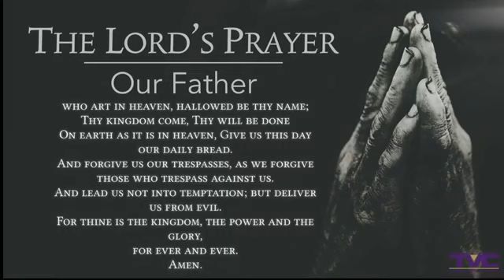2021-20-08 TVC Noon Day Prayer with Pastor Michael Steve Brown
​True Vision Church
"Connecting People, Changing Lives"